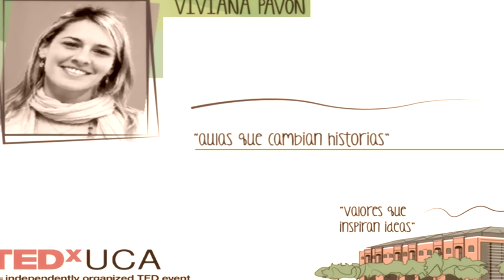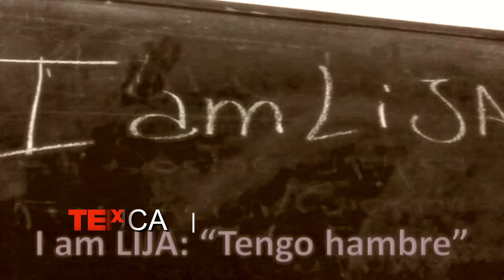Aulas que cambian historias | Viviana Pavón | TEDxUCA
Viviana sintió una crisis vocacional en un momento de su carrera profesional. No encontraba respuestas a por qué los chicos no estudiaban.
En ese momento surgió la posibilidad de enseñar a chicos de condiciones muy humildes, y si bien en un principio fue muy difícil, finalmente reencontró su pasión por su vocación docente.

Desde diciembre de 2011 trabaja como profesora de inglés en escuelas de bajos recursos en la provincia de Buenos Aires.
Junto a la Fundación Enseñá por Argentina, Viviana dedica su tiempo a impartir clases a alumnos de zonas de escasos recursos.
Es Directora de Inglés en la escuela primaria Greenfield College.